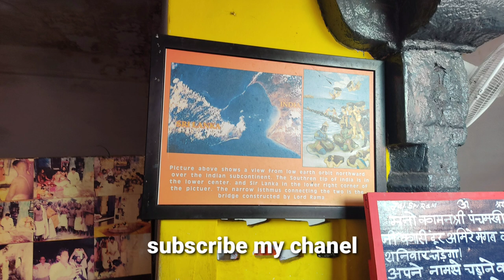Anjeneya swamy temple || Rameswaram anjeneyaswamy temple || Chrb vlogs